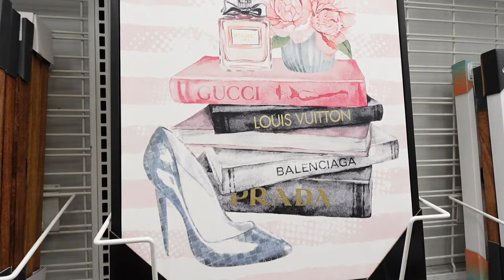SEGUIMOS RENOVANDO LA COCINA | COMPRAS EN ROSS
Bienvenidos, mi nombre es Mayra. Soy ama de casa, mama de tres, asistente de maestra y por pasatiempo hago videos con temas como: Limpieza, Organizacion, Tips de mamas, Hogar, Familia, Belleza y mas.

LO QUE COMPRO EN AMAZON